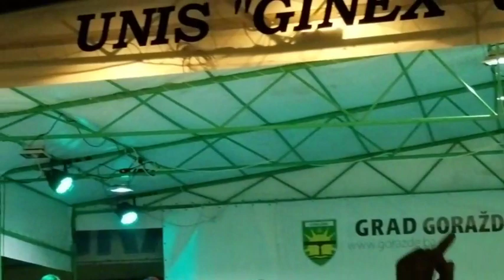Halid Beslic, Snjezana Gorazde 2018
Festival prijateljstva